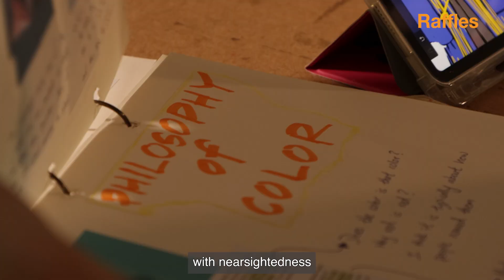Raffles Designer WANG Sihan | Design Forward | Raffles Graduation Showcase June 2024